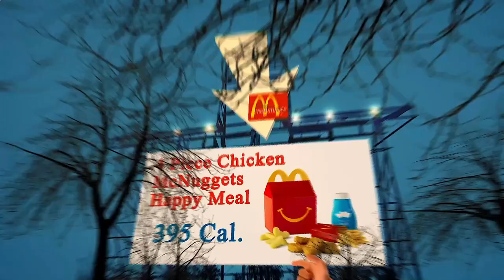Nearest Restaurant to Me - Nearest Restaurants to Me - Los Angeles 90012, Los Angeles County, CA, US